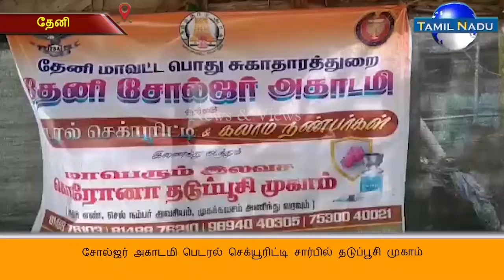சோல்ஜர் அகாடமி பெடரல் செக்யூரிட்டி சார்பில் தடுப்பூசி முகாம்